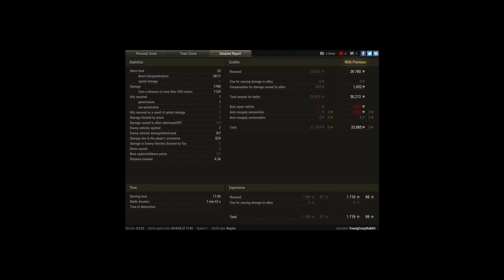amx12t as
Player: YoungCrazyRabbit [EMOJI]

killer amx12t